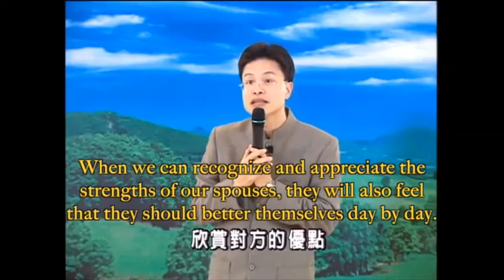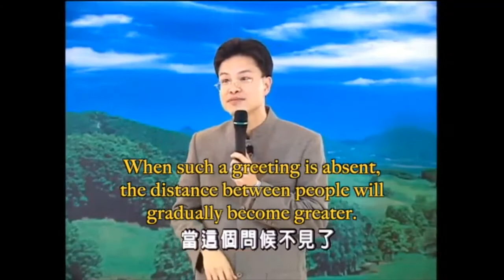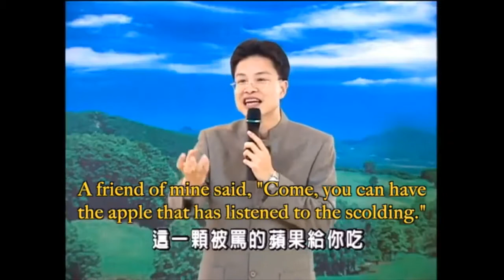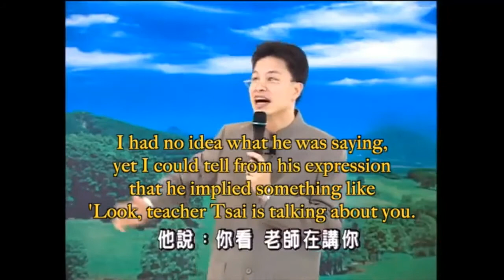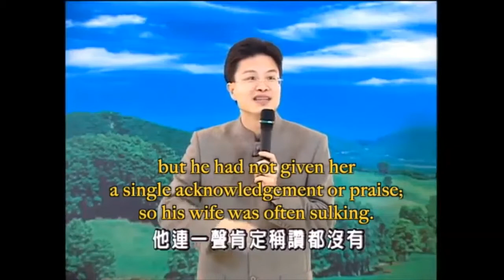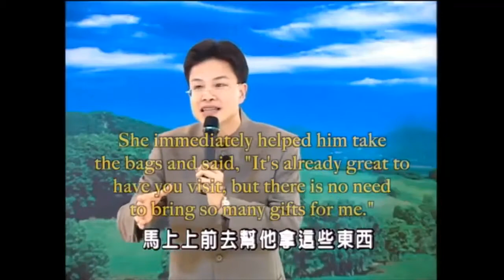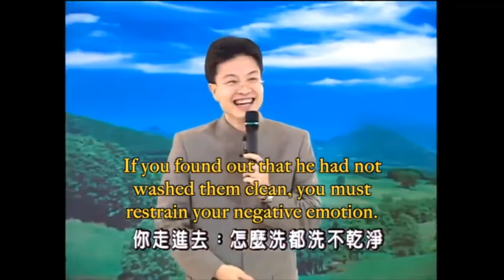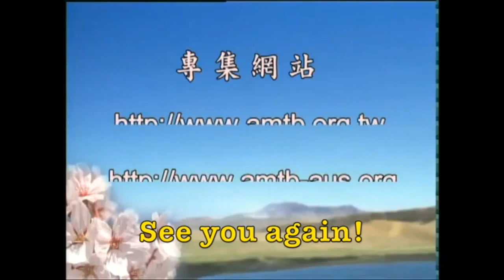How Do We Develop a Harmonious Relationship Between Husband and Wife? 夫妻相處怎麼融洽?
For full transcripts and MP3 as well as more videos, please